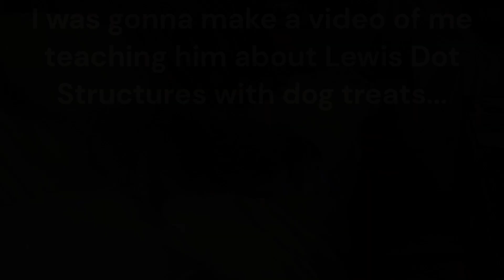Hannah's Dog Bubby